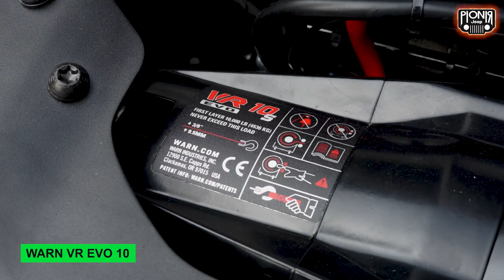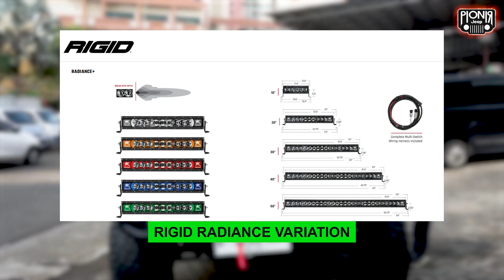SIAP MASUK HUTAN KALIMANTAN! MODIFIKASI JEEP JT GLADIATOR